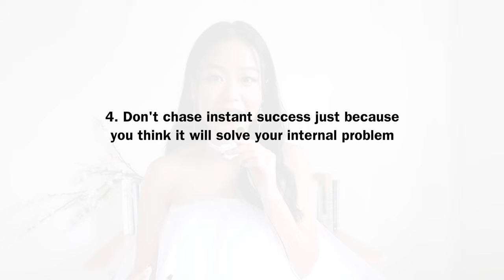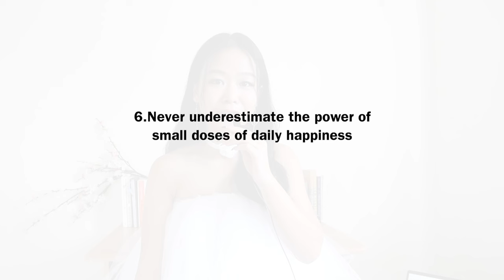This is why you will realise your worth and stop settling for less than you deserve ✨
Hey guys! I'm back with another video on how to be high value and stop settling for less than you deserve. Whether it' your job, your relationship, your friendships or any areas of your life that you don't like, you will realise your worth by the end of this video and finally rise to your highest potential!

Here are the time stamp :)

0:00 - Intro
0:15 - 1. Be fearless about walking away from anything that doesn't serve you
02:46 - 2. Do not settle for less because you think you can't have more
04:49 - 3. Don't try to change who you are because you think people won't accept the real you
07:54 - 4. Don't chase instant success just because you think it will solve your internal problem
10:58 - 5. Don't be afraid of your own companionship
14:36 - 6. Never underestimate the power of small doses of daily happiness
19:01 - Outro